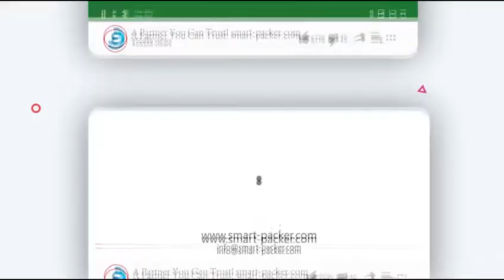大きなカートンボックス自動成形カートン化直立給餌機テストビデオ